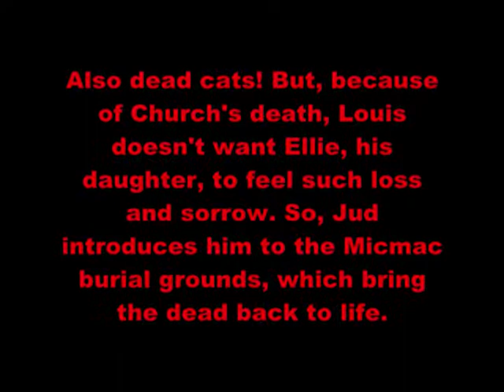Pet Semetary Book Trailer